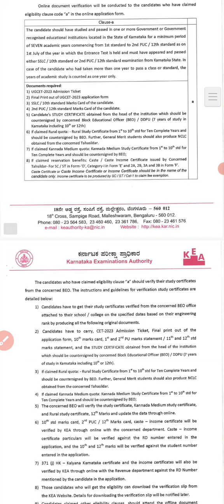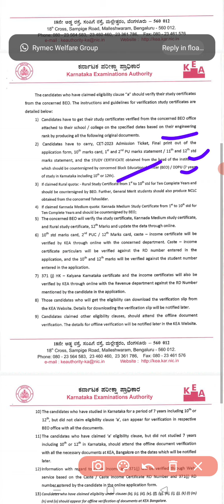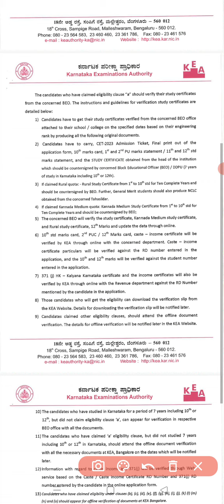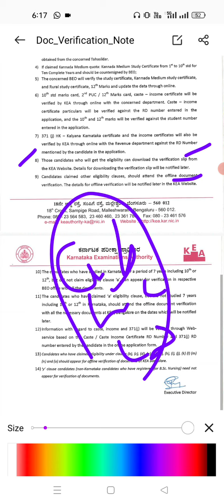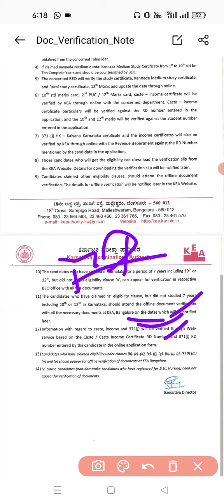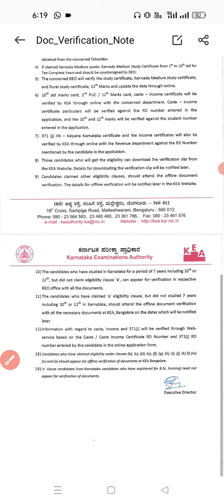KCET 22|Doc verification started|Doubts clearing session 1